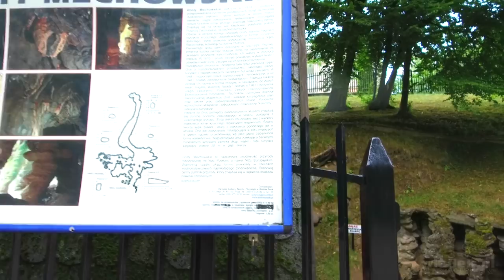Czy warto? ➤ MECHOWSKIE GROTY - jaskinia w Mechowie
Tym razem nie będziemy pływać statkiem czy jeździć monster truck'iem... Zapraszamy do groty znajdującej się w Mechowie. Więcej informacji, zdjęć i cennik na stronie